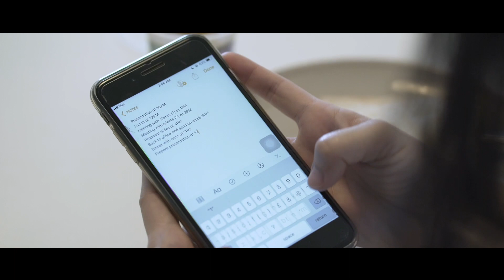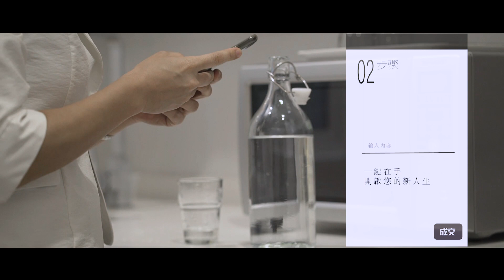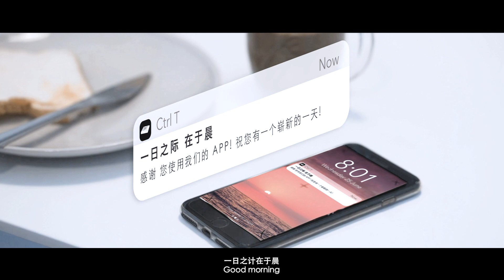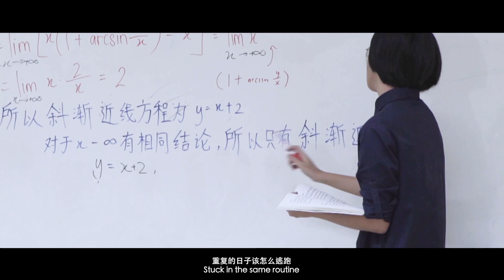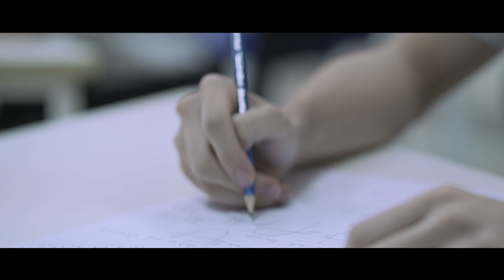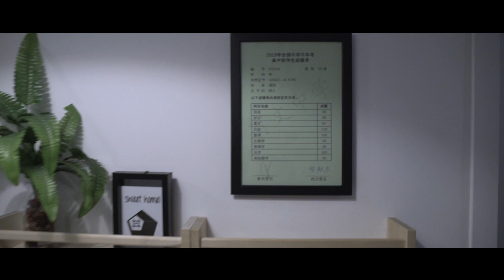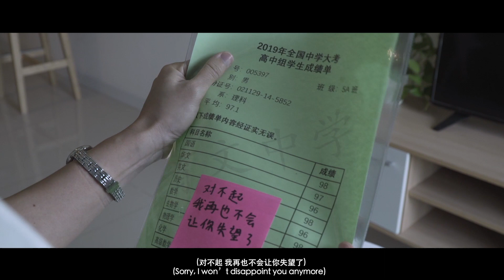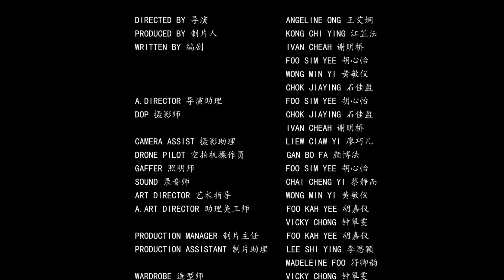Spiral of Silence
'Spiral of Silence' is produced by our final year students in Mass Communication (Broadcasting & Film Major) - Ngek Ngek Production

Directed By: Angeline Ong
Produced By: Kong Chi Ying
Written By: Ivan Cheah
                    Foo Sim Yee
                    Wong Min Yi
                    Chok Jiaying
Assistant Director: Foo Sim Yee
Director of Photography: Chok Jiaying
                                             Ivan Cheah
Camera Assistant: Liew Ciaw Yi
Drone Pilot: Gan Bo Fa
Gaffer: Foo Sim Yee
Sound: Chai Chen Yi
Art Director: Wong Min Yi
Assistant Art Director: Foo Kah Yee, Vicky Chong
Production Manager: Foo Kah Yee
Production Assistant: Lee Shi Ying, Madeleine Foo
Wardrobe: Vicky Chong
MakeUp Artist: Vicky Chong
Hair Stylist: Vicky Chong
Behind-The-Scenes: Liew Ciaw Yi
Editor: Chai Cheng Yi
             Foo Sim Yee
             Wong Min Yi
             Chok Jiaying
             Kong Chi Ying
Colourist: Chai Cheng Yi
Motion Graphics: Wong Min Yi
Sound Editor: Foo Sim Yee